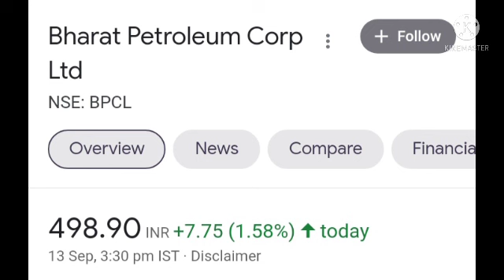ZENSAR SHARE ,BPCL SHARE, ONGC SHARE, EASY TRIP SHARE LATEST TARGETS RELEASED ||UPDATE NEWS